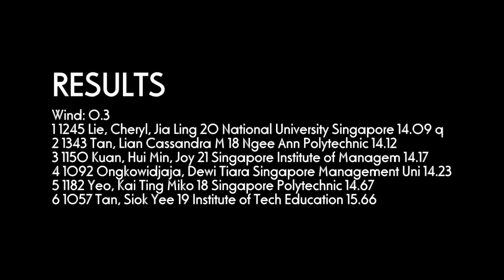Women 100m Heat #1 - 2011/2012 IVP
Date: 28 Feb (Day 1) & 4 Feb (Day 2)

Venue: ITE College East Simei Stadium